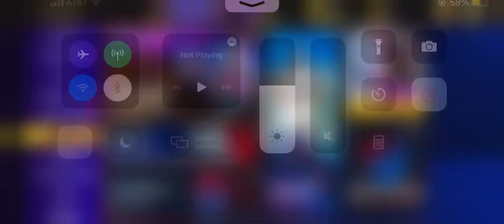H2H Pack opening NBA 2k mobile